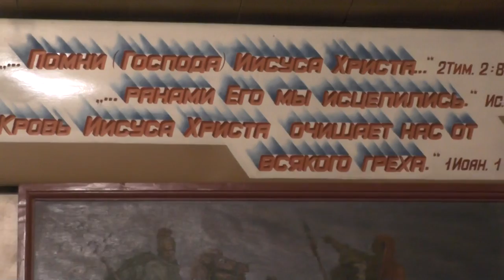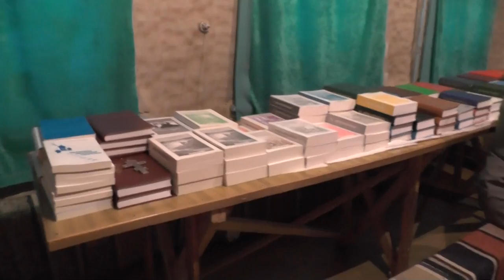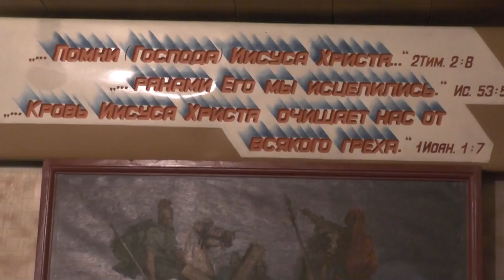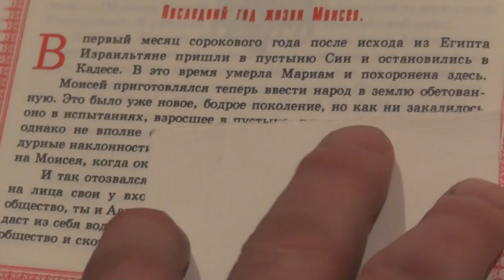Занятие с детьми ведёт Игорь Дыбунов. 08.02.2015